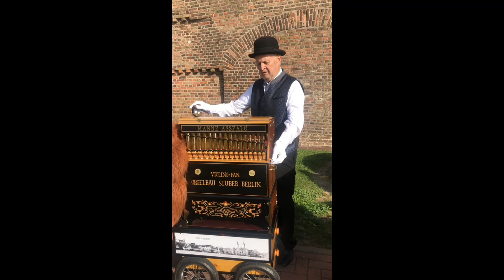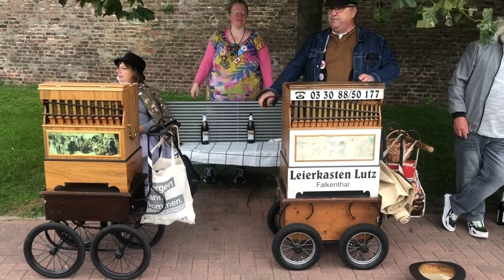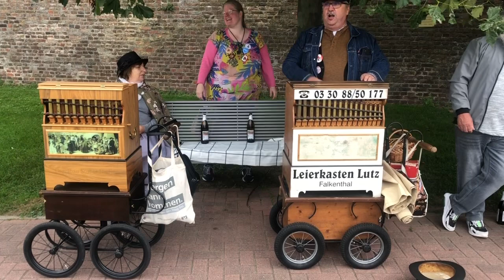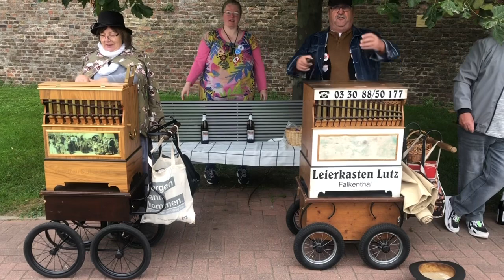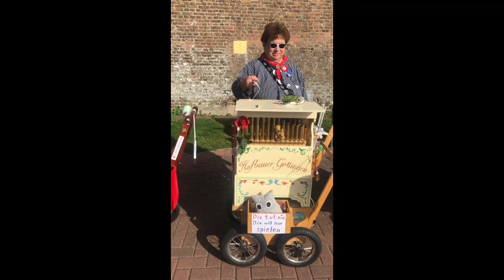Drehorgeltreffen - Rees, Germany 2023 - Hand turned, crank organ video montage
Hier sind alle 16 Drehorgels, die am vergangenen Wochenende an unserem Drehorgeltreffen hier in Rees, Deutschland, teilgenommen haben!
Viel Spaß mit diesem besonderen, längeren Video, dessen Zusammenstellung eine Weile gedauert hat!
Es gab Orgelschleifen, Singen, Tanzen und alles Schöne an einem äußerst unterhaltsamen Musikwochenende mit Freunden!

Here are all 16 organs that attended our barrel organ meeting here in Rees, Germany this past weekend!
Enjoy this special longer video that took me a while to put together!
There is organ grinding, singing, dancing and all things nice on what was a most enjoyable musical weekend with friends!